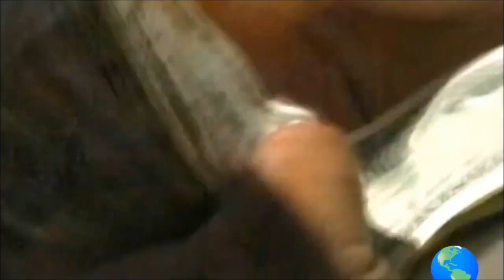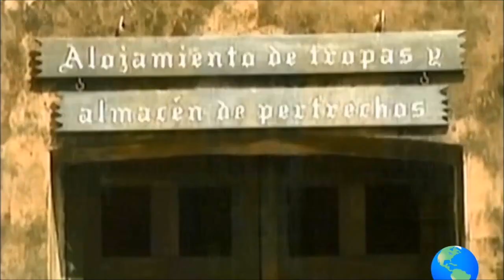Paseando por Honduras , America Central , Programa 3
Paseando por Honduras , América Central , Programa 3